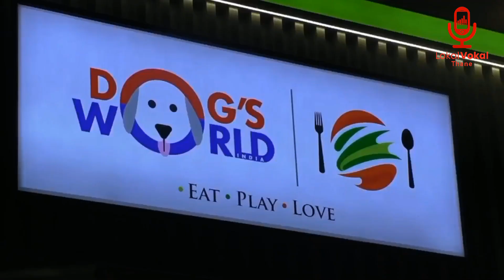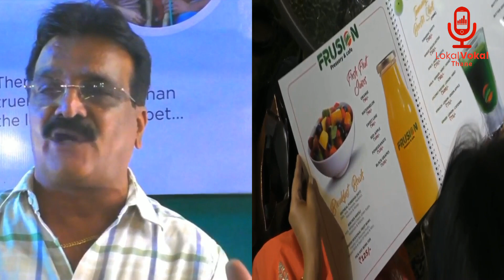Hotels in Thane have started allowing customers to dine with their pets.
Hotels in Thane have started allowing customers to dine with their pets, including dogs, making it a more pet-friendly experience for animal lovers.